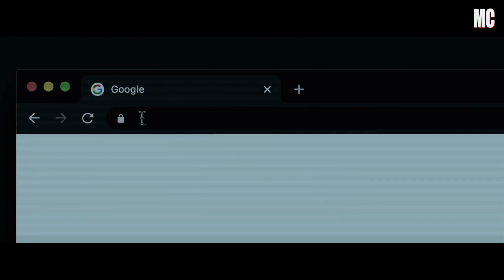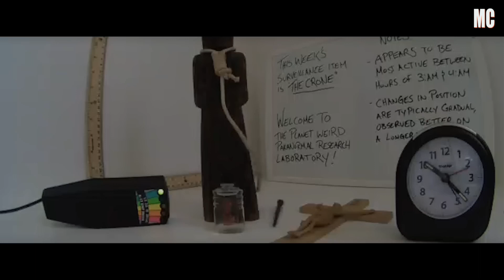The Unbinding Official Trailer